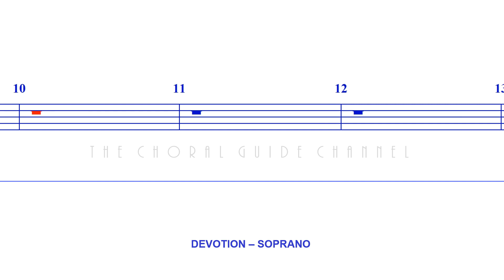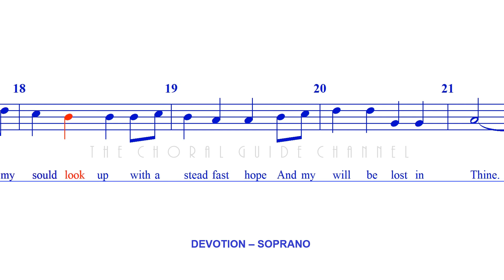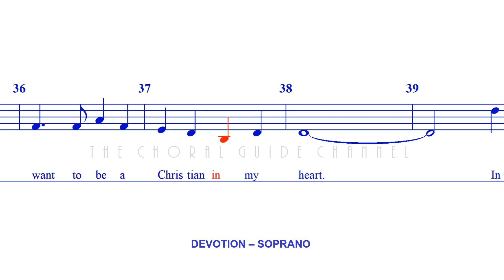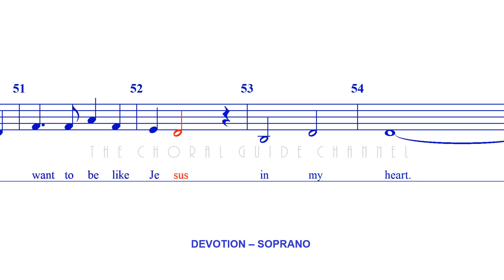Devotion - SOPRANO | Arr John Ness Beck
Based on I AM THINE by William H. Doane
and I WANT TO BE A CHRISTIAN (American Folk Melody)
Setting by John Ness Beck